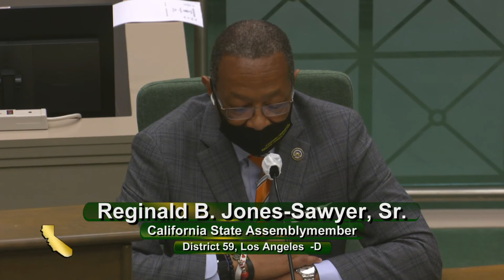Jones-Sawyer Presents Central Basin Water District Legislation to Local Government Committee